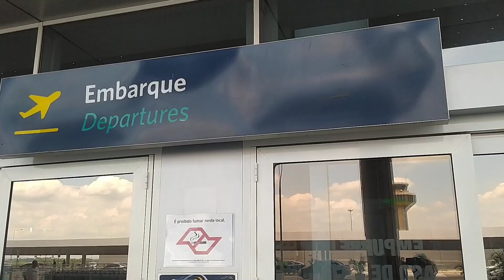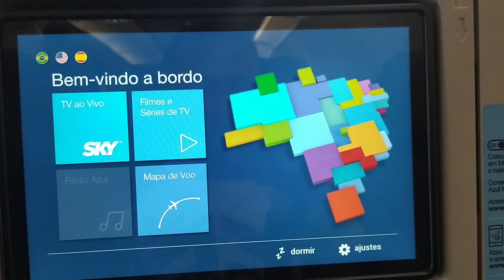Bora viajar pro Nordeste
Sejam todos muito bem vindos ao nosso canal